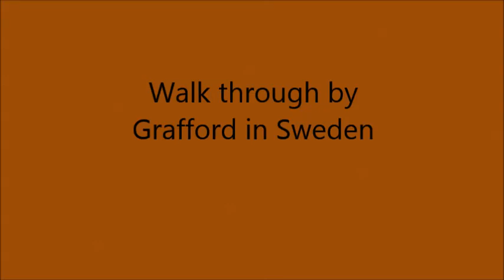Get Wild Räkning (Line Dance)